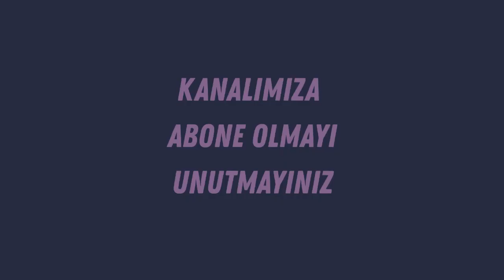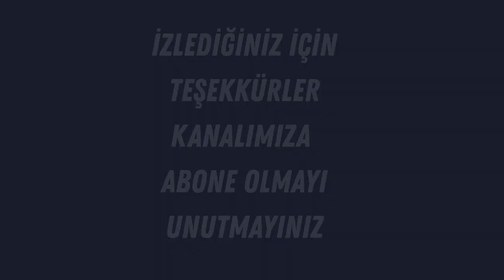Tv44 Sokak Nabzını Yokladı Gündem Korona Aşısı